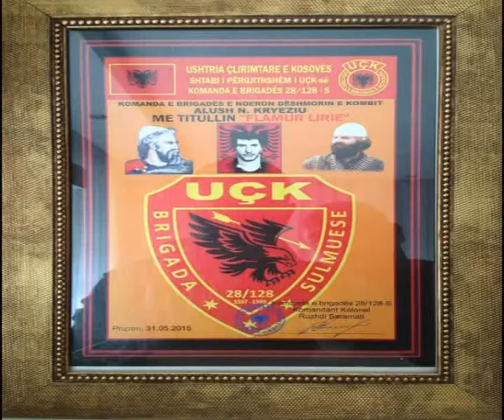19 PRILL 2016 NDEROHET JETA DHE VEPRA E DËSHMORIT TË KOMBIT, ALUSH KRYEZIU